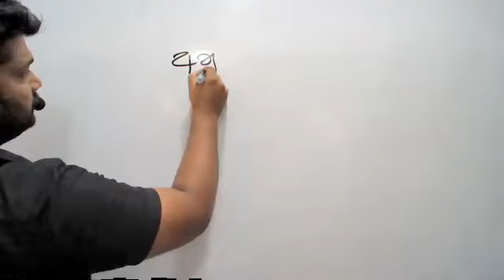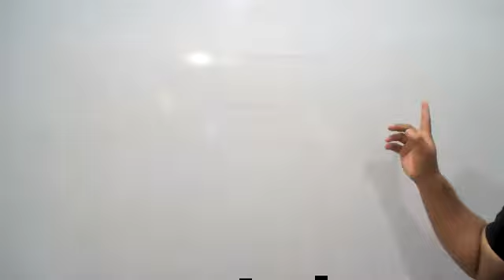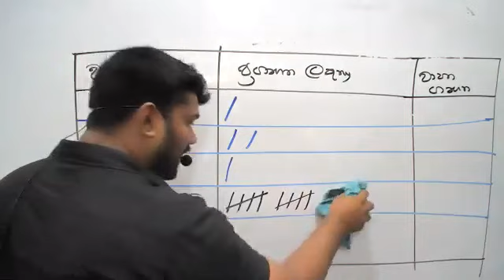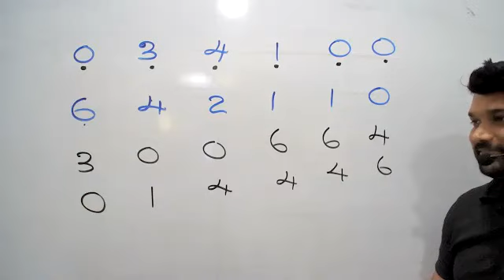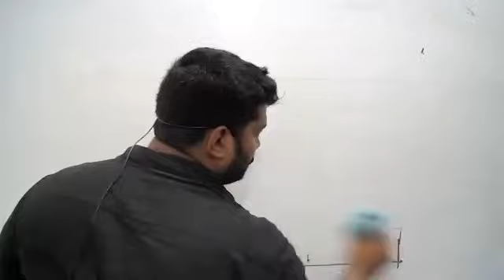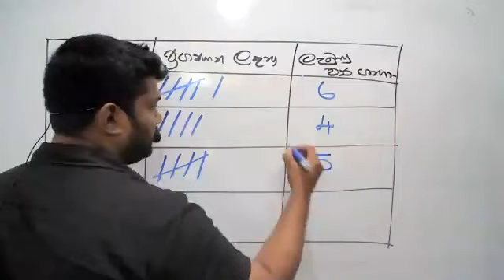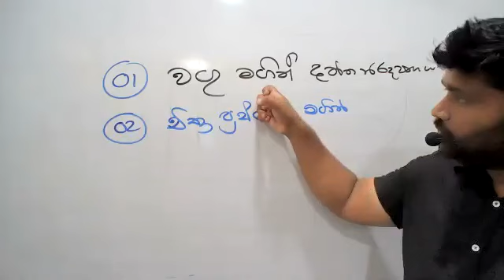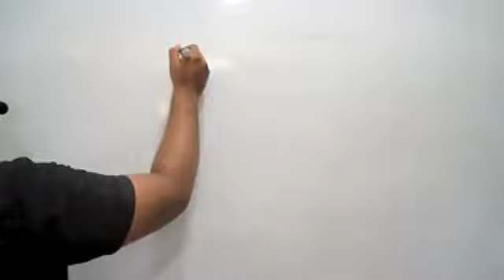6 ශ්‍රේණිය සිද්ධාන්ත පන්තිය 2021.08.28 සෙනසුරාදා Recording ගණිතය විෂය දරුවන්ගේ ආසම විෂය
ඉලක්කම් එක්ක මනුස්සකම විද්‍යාවේදී ඩී උදයංග සර්
ජාතික පාසල් ආචාර්ය උත්තර පත්‍ර පරීක්ෂක උපාධිධාරී